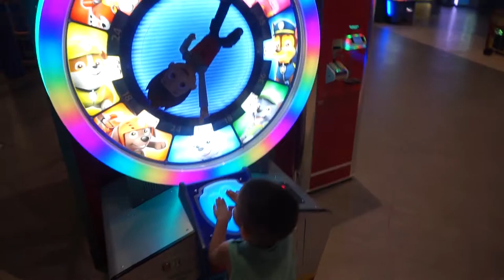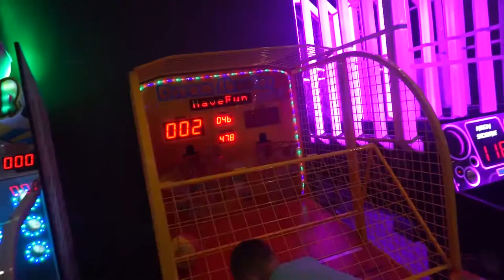Alp play with chicken toys- basketball toys and colorful cars.